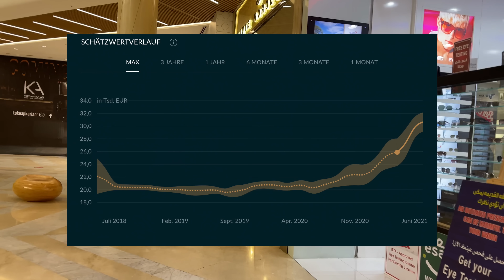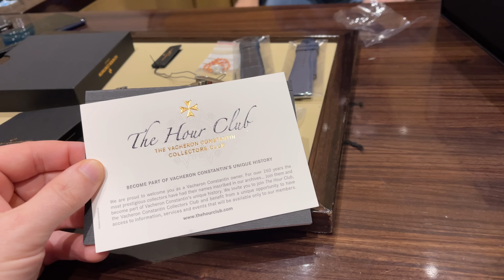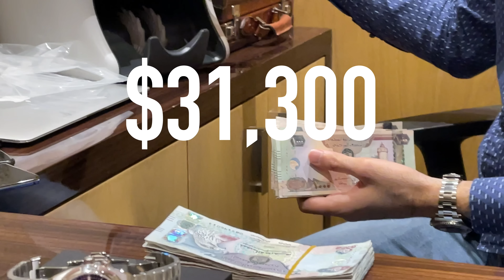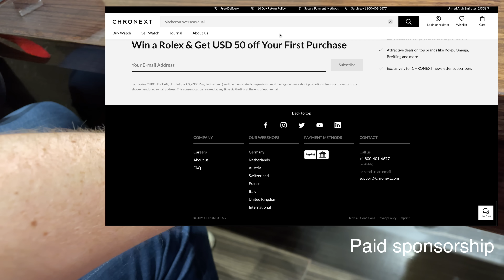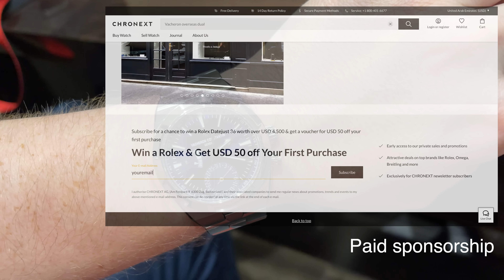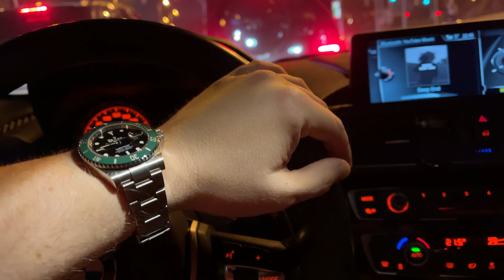Buying & unboxing $31,300 Vacheron Constantin Overseas dual time blue dial on the grey market!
Use this Promotion Code: THEDUBAIEXPAT
For on top discounts :)! Valid for all watches!

4,999€ // 50€
5,000€ // 75€
10,000€ // 150€
20,000€ // 300€
30,000€ // 450€
40,000€ // 600€
50,000€ // 750€

Hey everyone, I hope you are all well! Sorry for the few videos recently, I am having a bit of hard time right now (more in the video). In this episode we are buying a $31,300 Vacheron Overseas for my friend Ray. As the watch is nearly impossible to get from the boutique, he decided to go grey market. I think this was the right decision. No more games, just get the watch and relax!